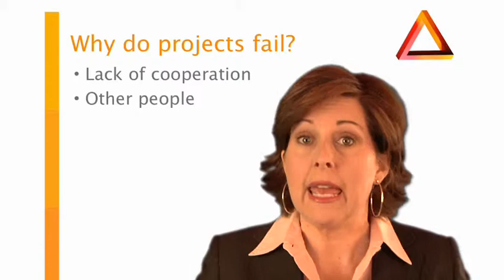Triangle of Truth: Excellent Project Management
Why do project fail? Author and business consultant Lisa McLeod shares tips and techniques for increasing speed, innovation and engagement.